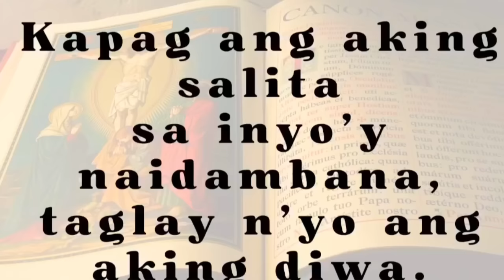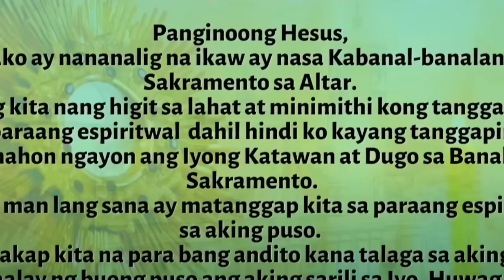Quiapo Church Live Mass Today Saturday April 27, 2024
Sabado sa Ika-4 na Linggo ng Pasko ng Pagkabuhay